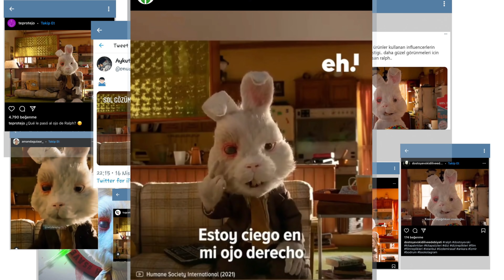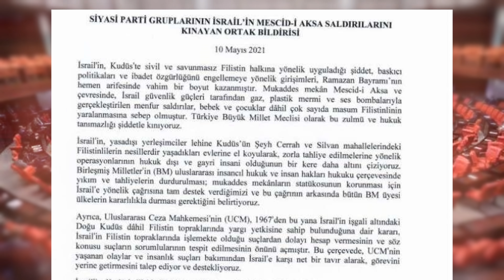MESCİD-İ AKSA'YI BUNDAN SONRA NELER BEKLİYOR?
Filistin'de yaşananlarla ilgili o paylaşım yaptı, bu sessiz kaldı demekten vazgeçip oluk oluk İsrail’e yürüyen mücahitleri, dimdik duran Filistinli kadınları, Türkiye’deki siyasi partilerin tek vücut olup bu meseleye olan yaklaşımlarını konuşacağım her yerde.

Sefere olan aşkımızı hatırlatacağım kendime!